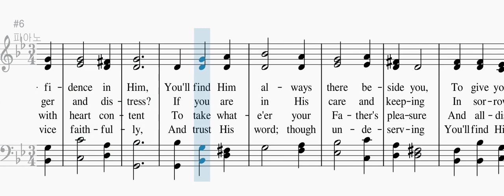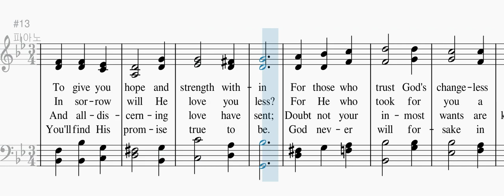SDAH #510 - If You But Trust in God to Guide You - Bass